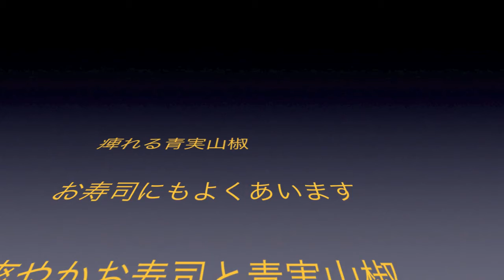海鮮丼痺れる青実山椒しあげ 7/13 よろ昆布動画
いきかえります
青実山椒佃煮